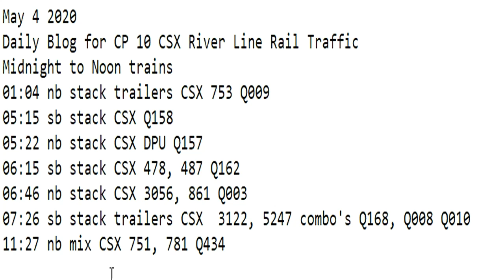May 4 2020 Trains Midnight to Noon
01:04 nb stack trailers CSX 753 Q009
05:15 sb stack CSX Q158
05:22 nb stack CSX DPU Q157
06:15 sb stack CSX 478, 487 Q162
06:46 nb stack CSX 3056, 861 Q003
07:26 sb stack trailers CSX  3122, 5247 combo's Q168, Q008 Q010
11:27 nb mix CSX 751, 781 Q434